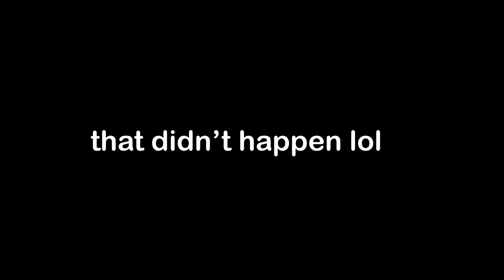The ROBLOX War Experience..(Many Explosions)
roblox war experience lol